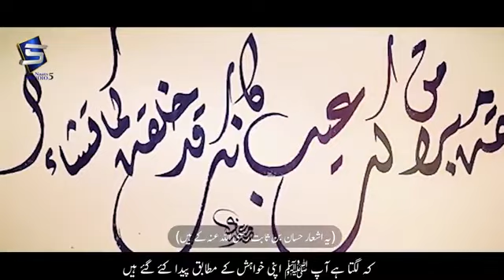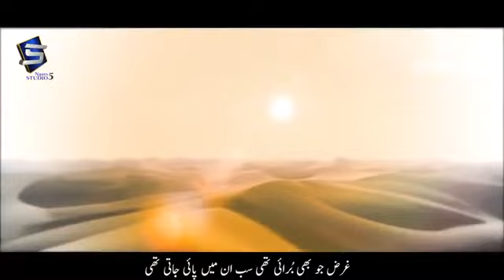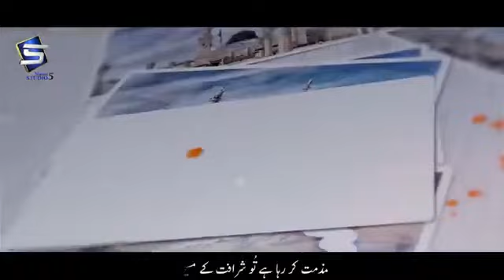Mere Aaqa Mera Mola | 2022 New Naat | Pakistani gojol 2022 | Urdu gojol 2022